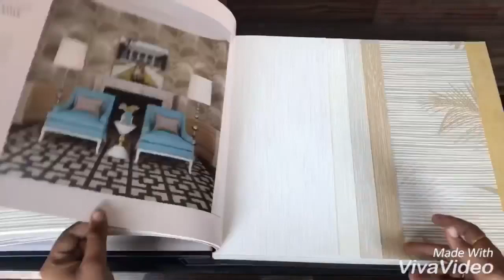DESIGNER- Art Deco - Nordic Style Wallpaper Collection | Wallpaper Mart | Call +91-9210991747